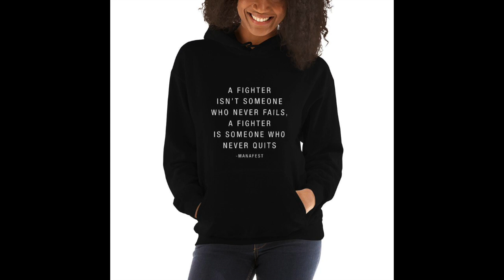Black Friday Sale | ManafestShop.com